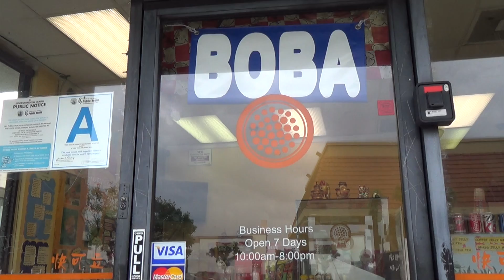Hidden Gems of Claremont, Episode 1: Erasto Robles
This episode of Hidden Gems of Claremont follows the story of Erasto Robles, a team member at Collins Dining Hall who owns and operates his own Boba business!

Hidden Gems is a web series that explores and celebrates all of the amazing stories, accomplishments, and experiences that make up the Claremont community.

Created by Jivika Rajani
Directed by Zayra Lobo and Haley Ferguson
Edited by Zayra Lobo
Camera by Haley Ferguson
Animation by Reid Mitchell

Heads of Operation: Jivika Rajani, Haley Ferguson, and Michelle Sun
Production Coordinator: Zayra Lobo
Head of Outreach: Milagros Montalvo